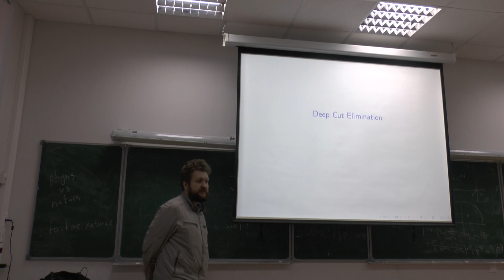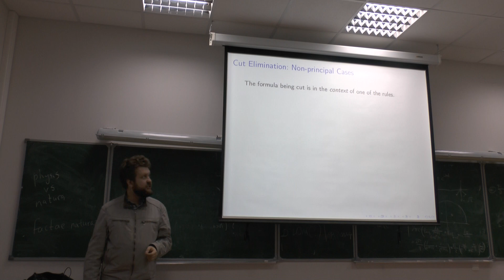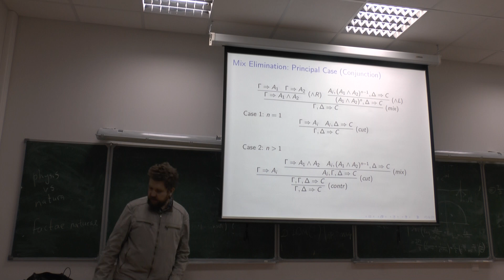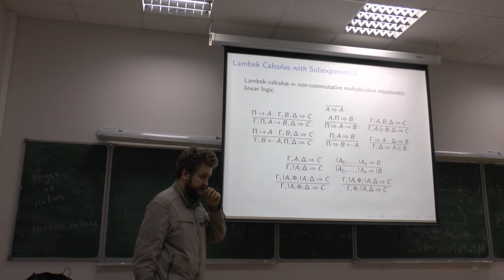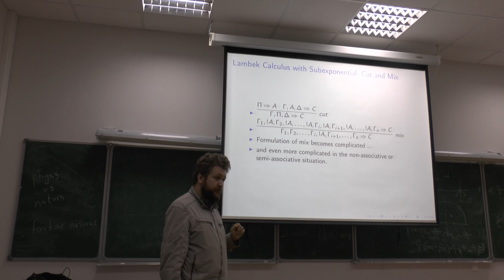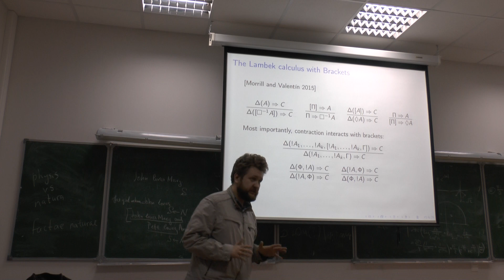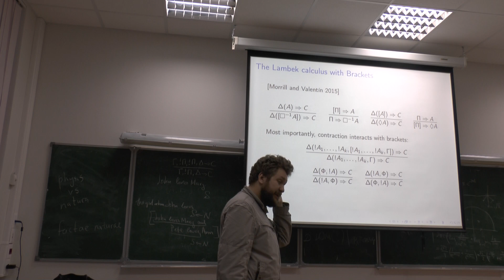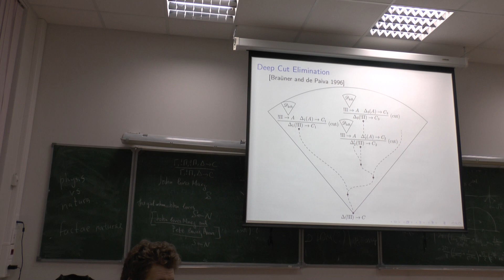Степан Кузнецов "Глубинное устранение сечения"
Доклад прочитан на семинаре "Современные проблемыматематической логики" факультета математики ВШЭ

Аннотация: Теорема об устранении сечений ("Hauptsatz" Генцена) - один из фундаментальных результатов теории доказательств. Обыкновенно
синтаксическое доказательство устранимости сечения сталкивается
с трудностями при переносе сечения через правило сокращения.
Генцен обходит эту проблему путём замены правила сечения (Schnitt)
на более общее правило смешения (Mischung). Мы изложим другой
подход [Braüner, de Paiva 1996] к устранению сечения в системах
с правилом сокращения, на примере линейной логики с экспоненциальной
модальностью. Этот подход можно назвать глубинным устранением сечения.
Мы также покажем, как метод глубинного устранения сечения помогает
в случаях, когда сформулировать правило смешения затруднительно, -
в системах с ограниченной ассоциативностью [Kanovich et al. 2017].